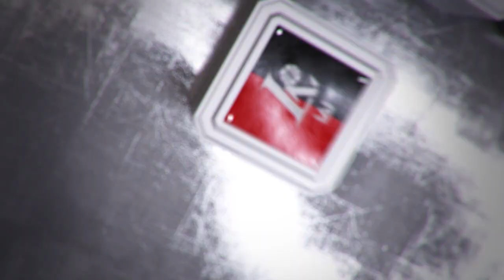Rungtynių apžvalga: Vilniaus „Lietuvos Rytas“ - Pasvalio „Pieno žvaigždės“ [2017-03-19]